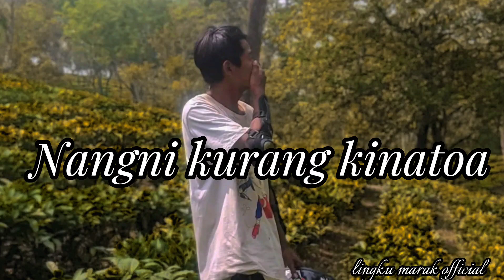nangni kurang kinatoa [garo new full song] lingku marak official